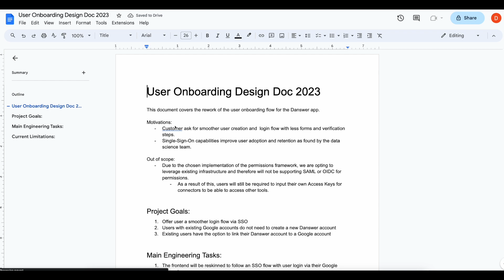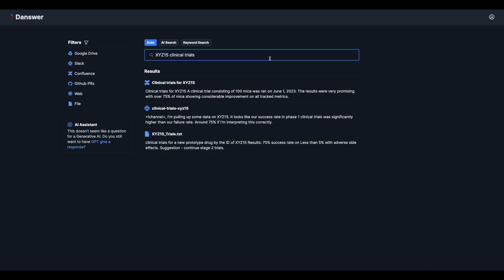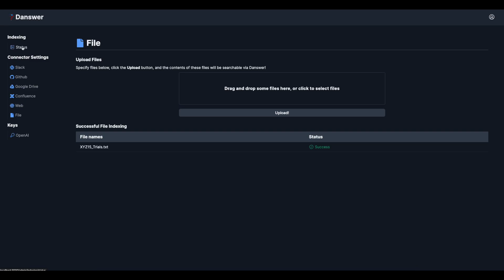Danswer v0.0.1 Demo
Combining Generative AI with popular engineering tools to supercharge your team's productivity.

Danswer is open source (MIT) and free to use!